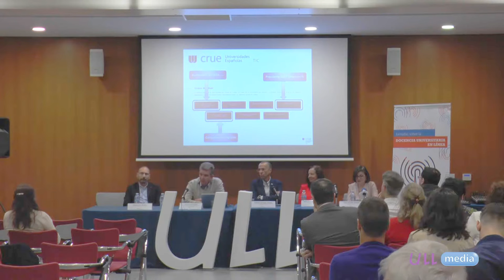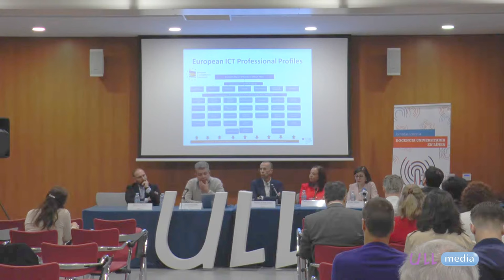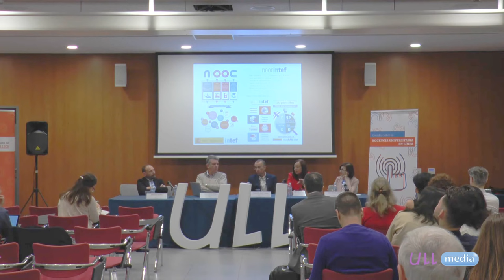La formación y la acreditación de la competencia digital en las instituciones de Educación Superior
Mesa redonda celebrada el 17 de abril de 2018 durante las II Jornadas de Docencia Universitaria en Línea de la Universidad de La Laguna.

- María Jesús García San Martín. Jefa de Área de Formación en Red del INTEF. Ministerio de Educación de España.

-  Manuel Area Moreira.  Director del Grupo EDULLAB. Universidad de La Laguna

- Juan Camarillo Casado. Director Técnico Área Universidad Digital. Universidad de Sevilla. Grupo de trabajo CRUE sobre Formación Online y Tecnologías Educativa

- Francisco de Sande González. Vicerrector de Tecnologías de la Información y Desarrollo Digital. Universidad de La Laguna.

Modera: Carina Soledad González González. Directora de Innovación y Tecnología Educativa. Universidad de La Laguna.